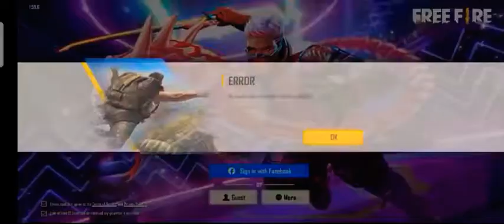Get Free Diamonds in Freefire | Free Vijubhai in FreeFire | नही मिला तो मैं दूंगा VK Gamer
How To Get Free Diamond In Free Fire || Get Free Unlimited Diamond || New Trick

Hallo Friends Welcome To our Channel Offer Boss And In this Channel You Got Unlimited Free fire Video Also Free Diamond Free Emote How to Get Free ELITE pass and All tips and tricks...

✔️SUBSCRIB

1.Garena Free Fire Indonesia Live
2.Garena Free Fire Brazil Live
3.Garena Free Fire Brasil Live
4.Garena Free Fire India Live
5.Garena Free Fire Singapore Live
6.Garena Free Fire Thailand Live

 VK Gamer